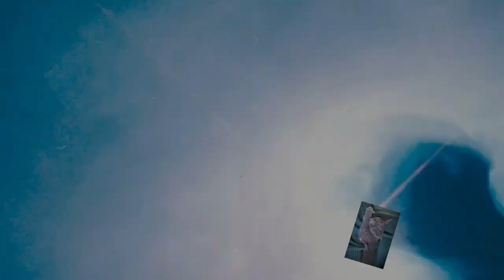Acryl gießen (387) Ein Mix aus Holzlasur und Satin Enamels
Hallo zusammen, hier ein Bild das ich mit gemischten Additiven erstellt habe. Zum einen mit  einer Holzlasur und dem Satin Enamels Honey Gold
Euer Hellsing